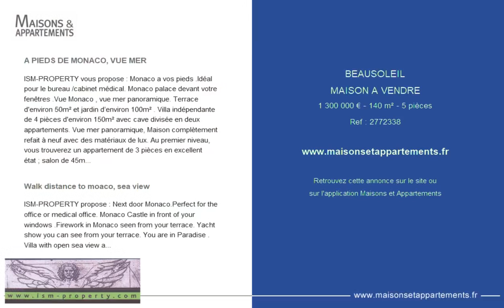BEAUSOLEIL - MAISON A VENDRE - 1 300 000 € - 140 m² - 5 pièce(s)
Référence : 2772338

A PIEDS DE MONACO, VUE MER

ISM-PROPERTY vous propose : Monaco a vos pieds .Idéal pour le bureau /cabinet médical. Monaco palace devant votre fenêtres .Vue Monaco , vue mer panoramique. Terrace d'environ 50m² et jardin d’environ 100m² . Villa indépendante de 4 pièces d'environ 150m² avec cave divisée en deux appartements. Vue mer panoramique, Maison complètement refait à neuf avec des matériaux de lux. Au premier niveau, vous trouverez un appartement de 3 pièces en excellent état ; salon de 45m² avec large balcon, 2 chambres, une salle de bains et un WC indépendant. A l'entresol :un appartement de deux pièces atypique et salle de jacuzzi avec roche apparente. Véranda, terrasses, climatisation réversible, alarme, porte blindée. Les deux niveaux peuvent être reliés facilement. Exposition plein sud et ensoleillé toute la journée. Project accordée pour 2/3 parkings

Walk distance to moaco, sea view

ISM-PROPERTY propose : Next door Monaco.Perfect for the office or medical office. Monaco Castle in front of your windows .Firework in Monaco seen from your terrace. Yacht show you can see from your terrace. You are in Paradise . Villa with open sea view and view over Monaco. Walk distance to Monaco and to the beaches. Shops, restaurants, school, bus and train near by. 4 bedrooms house of about 150m² living area on 2 levels, garden of about 100m² and large terraces ,The villa is devided into 2 apartments. Cellar. Facing south. Quiet area..Ideal for holidays and renting investment. Project accepted for the the parking for 2/3 cars .

Cette annonce vous est proposée par l'agence ISM Property (Mme Bielaszka)

|2462664|